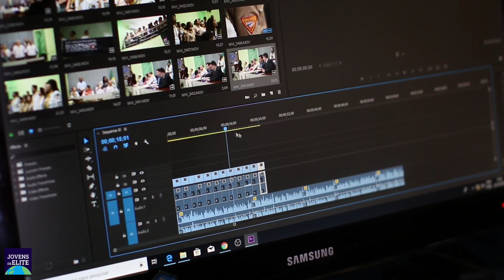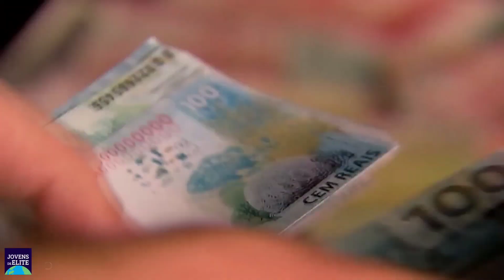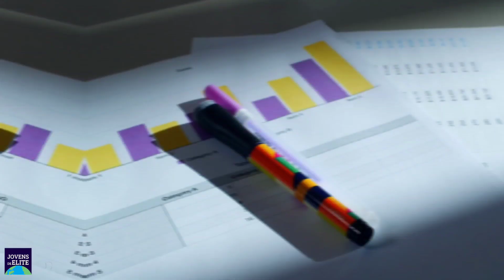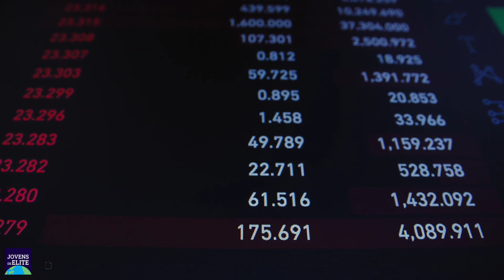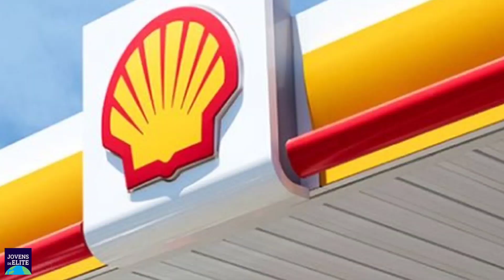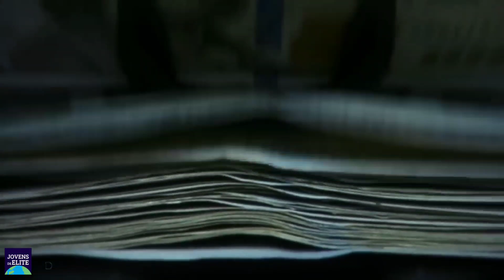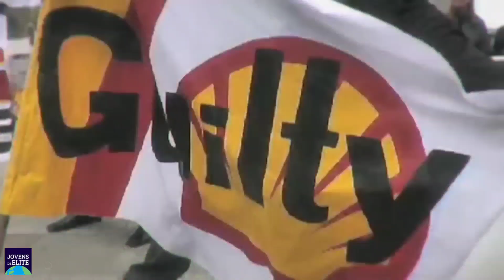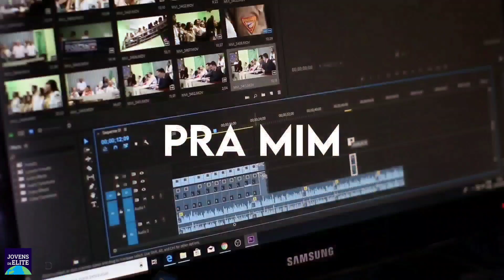Como a Shell Destruiu Completamente a Economia da Nigéria...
como a empresa Shell, destruiu completamente a economia da nigéria ?
infelizmente o dinheiro faz muitas pessoas fazerem de tudo para alcançar um objetivo. esse video não tem a intenção de acusar e sim de informar, se baseando por fatos.

Bem vindo ao JOVENS DE ELITE!
Esse canal foi criado com o propósito de informar e comentar sobre economia, finanças, empreendedorismo, e tecnologias inovadoras. Se você tem alguma sugestão de tema que gostaria de ver no canal, como por exemplo algo relacionado a Elon musk, tesla, SpaceX, carros elétricos, ou até mesmo um vídeo explicando o que aconteceu com a economia de determinado país como china e estados unidos, sinta se a vontade para deixar seu comentário aí em baixo!